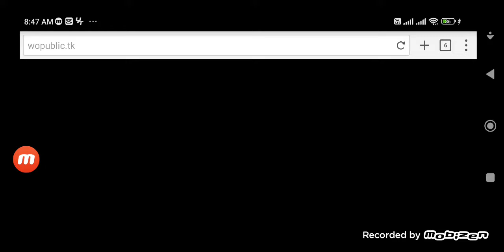im now going to salute @anadoeswrapperoffline so she will be verry ◡̈⋆ⒽⒶⓅⓅⓎ😊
cheer up @anadoeswrapperoffline
I will salute on you
so you will be  happy